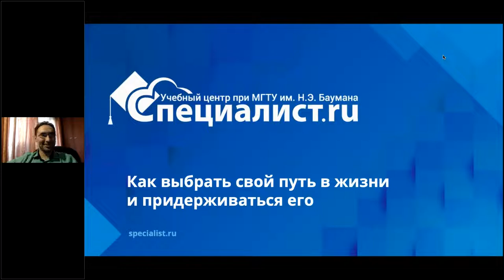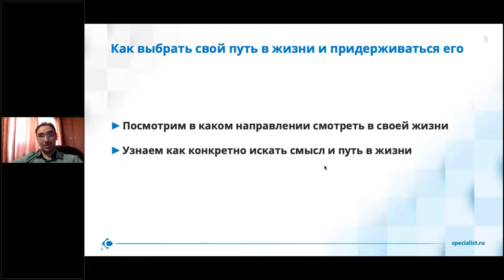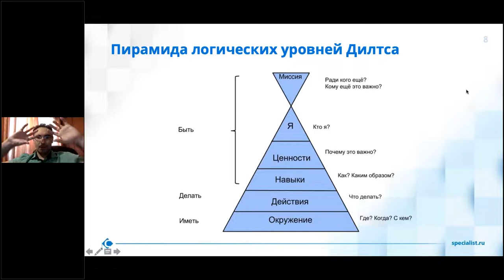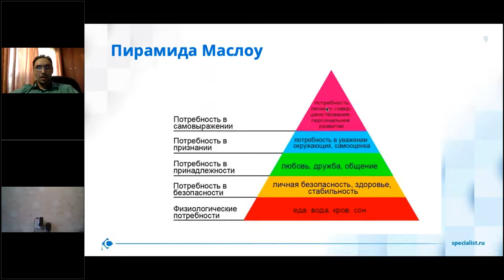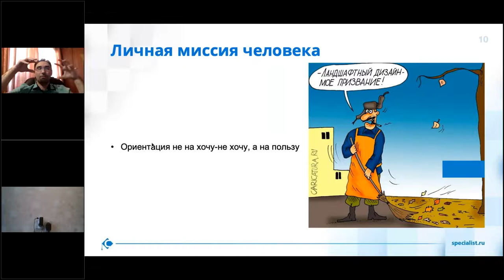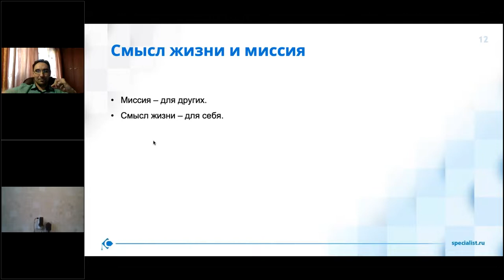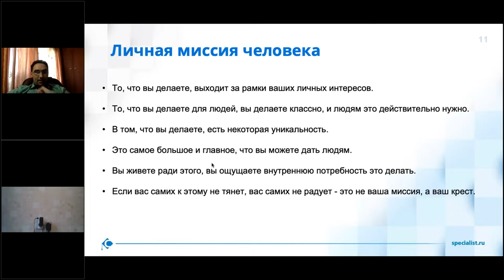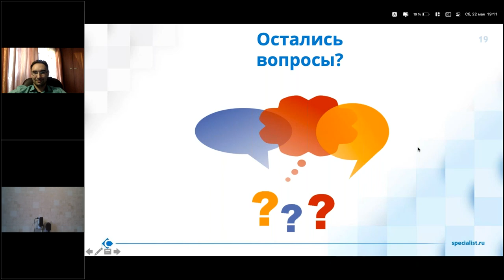Как выбрать свой путь в жизни и придерживаться его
Понимание того, зачем и как жить, очень сильно мотивирует любого человека на действия. Двигаясь в «нашем» направлении, мы тратим гораздо меньше сил и времени на выполнение дел.

Полностью изучить, как значительно повысить собственную продуктивность, лучше управлять своей жизнью, мотивацией и рабочим процессом, Вы сможете на нашем курсе «Тренинг личной эффективности».